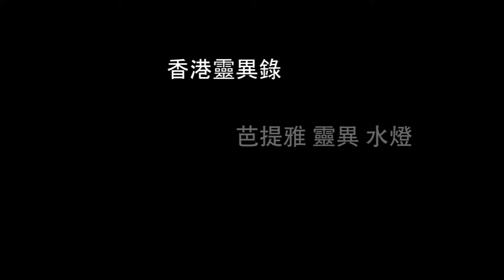香港 靈異錄 第 25 集 - 芭提雅 靈異水燈